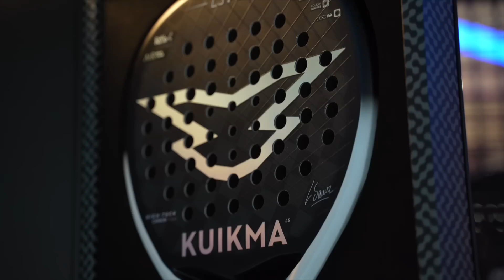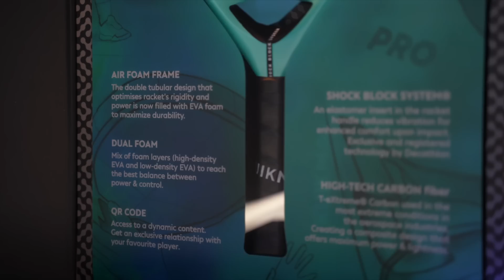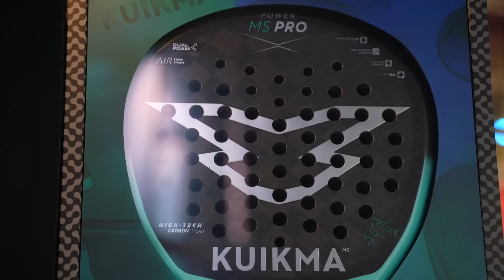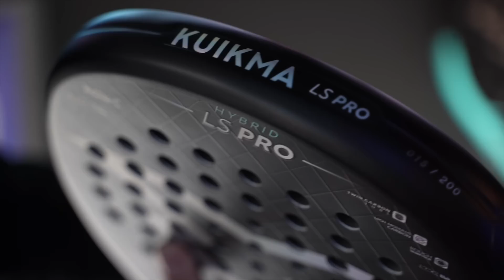✅ PRUEBO a FONDO las NUEVAS KUIKMA MS Pro y LS pro | Palas de Padel 2023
En este vídeo he probado las dos nuevas palas de Kuikma. Dos modelos que vienen a complementar las ya conocidas por muchos de vosotros de la temporada anterior, y que suponen un paso adelante de la marca en el mercado.

Dejadme en comentarios qué sensaciones habéis tenido aquellos que ya las habéis probado también!

0:00 INICIO
0:30 Primeras sensaciones con la LS Pro
2:10 Defendiendo con la Kuikma LS Pro
3:20 Atacando con la Kuikma LS Pro
6:40 Luicía Sainz nos cuenta sus sensaciones
8:33 Primeras sensaciones con la MS Pro
9:30 Defendiendo con la MS Pro
10: 20 Atacando con la MS Pro